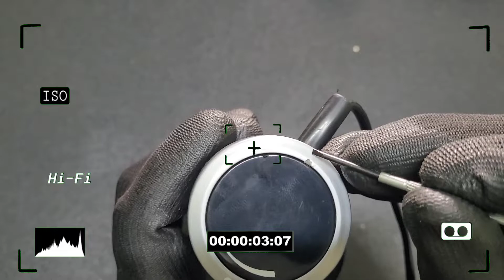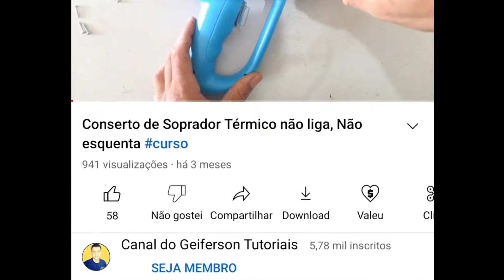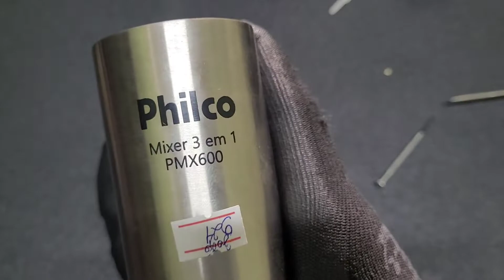COMO ABRIR DESMONTAR MIXER PHILCO, DICAS DE CONSERTO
como consertar mixer todos os defeitos

abrir mixer philco
como abrir mixer
como abrir mixer Britânia
como abrir mixer philco
como consertar mixer
como desmontar mixer
como desmontar mixer Britânia
conserto mixer Britânia
conserto mixer philco
defeito mixer
defeito mixer Britânia
defeito motor mixer
mixer Britânia conserto
mixer britania
mixer com defeito
mixer mondial
mixer não bate
mixer não liga
mixer não liga motor
mixer não tritura
mixer philco conserto
desmontar mixer philco